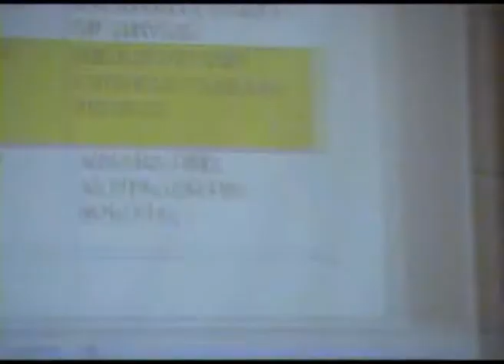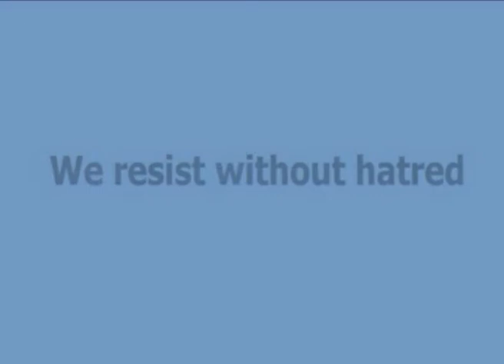1/50تلفزيون الأهواز الحلقة